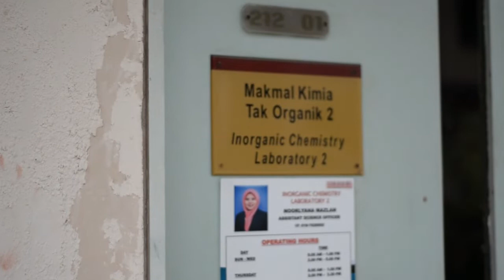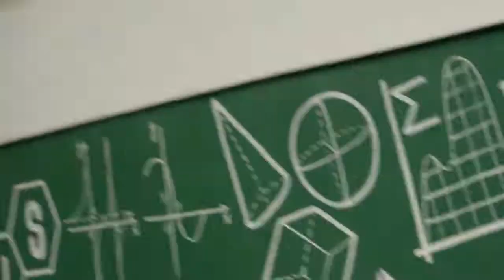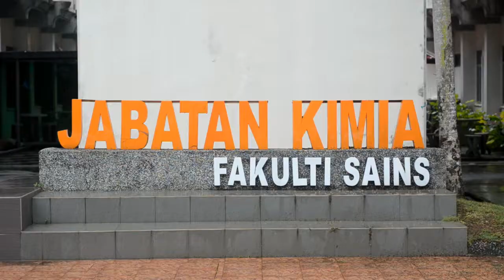oshe ppe vlog - sscc1312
yan
humai
amin
shameera
haslina
nisa
shikin (sori salah ejaaaa sobs sobs T^T)